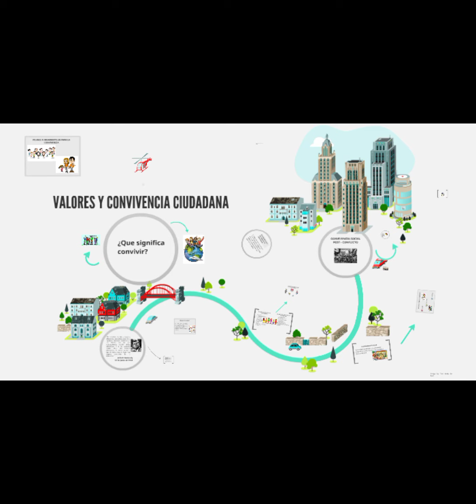25 de enero de 2021